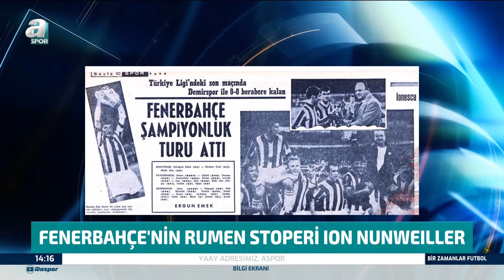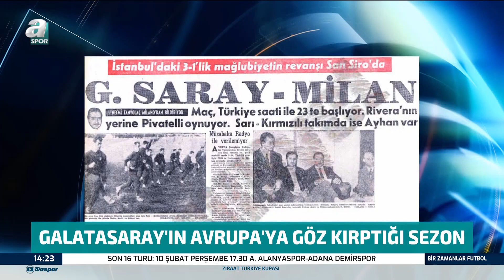4 Büyüklerin Unutmak İstediği Afrikalı Futbolcular! / A Spor Bir Zamanlar Futbol FULL BÖLÜM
4 Büyüklerin Unutmak İstediği Afrikalı Futbolcular! / A Spor Bir Zamanlar Futbol FULL BÖLÜM / 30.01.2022